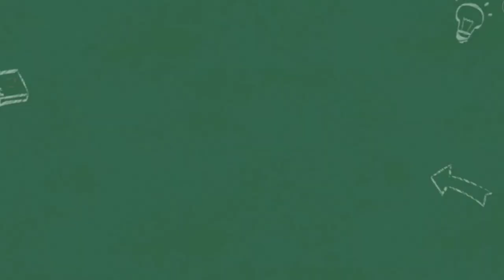🦸Super jojo New Game Play🦸Super Jojo New Episode Today | super jojo collection | Part - 6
Super JoJo: Kids Songs & Videos is an APP specially designed for kids aged 0-6, containing plenty of popular kids songs & cartoons. Kids love it for its fun content!

🎮 Gamer Profile :-